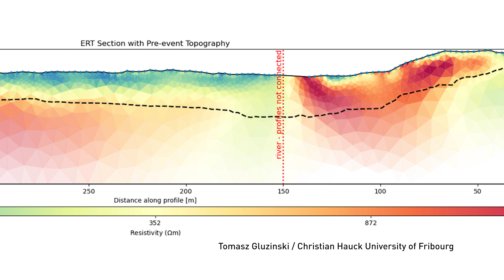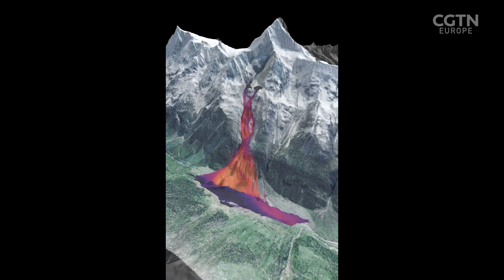The Glacier That Buried a Village: Inside Switzerland’s Ice Disaster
The United Nations has designated 2025 as the International Year of Glaciers' Preservation. It is meant as a global moment of reflection as glaciers worldwide are melting, collapsing, and vanishing faster than ever before.

RAZOR's Reya El-Salahi travels to Switzerland, where the Bircher Glacier's recent collapse buried the village of Blatten beneath millions of tons of ice and rock. Landslides of this magnitude are rare so Professor Daniel Farinotti and a team of experts from ETH Zurich and the WSL Institute for Snow and Avalanche Research SLF are trying to find out exactly what happened, to be prepared should a similar collapse happen elsewhere. The likelihood of which is increasing as the alps warm.

The vanishing glaciers of the Swiss Alps reveal the scale of change unfolding across our planet - reshaping the world before our eyes. A stark reminder that the time for action on climate change is now.